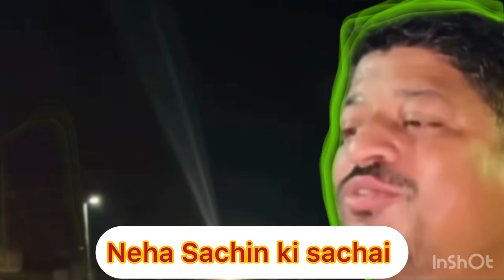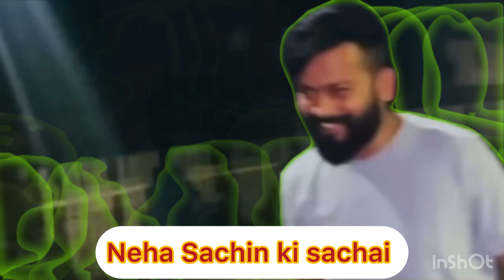video 😱😰🙄 इसी वीडियो में मनीषा का शक यकीन में बदल गया 🤬 लैला मजनू ​⁠